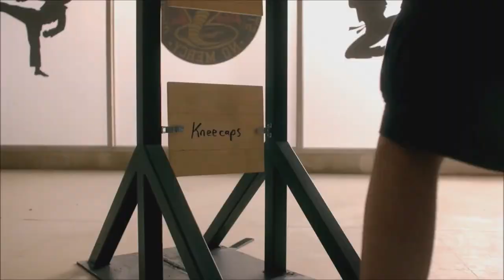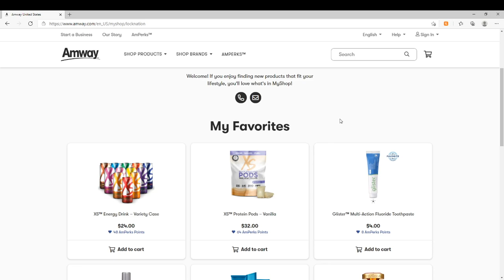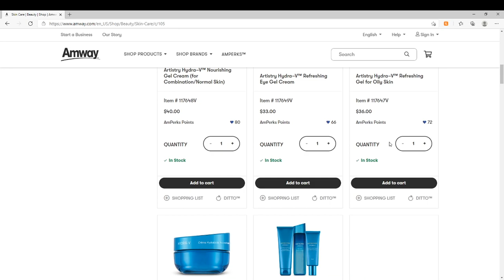Cobra Kai Season 4- Why Hawk Will Win The All Valley Tournament! Cobra Kai Theories And Predictions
In This Video, I Discuss All The Reasons Why Hawk Can AND SHOULD Win The All Valley Tournament

LockEmUpJMan